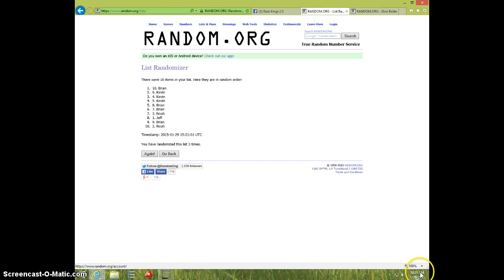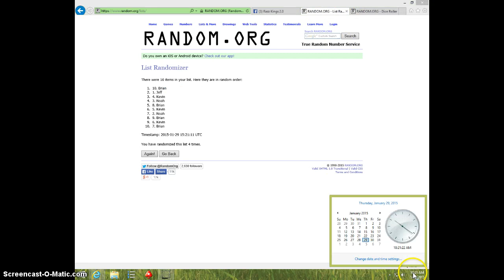REDO FOR PINK SANKEY GOOD VIDEO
ELI QUENZEL